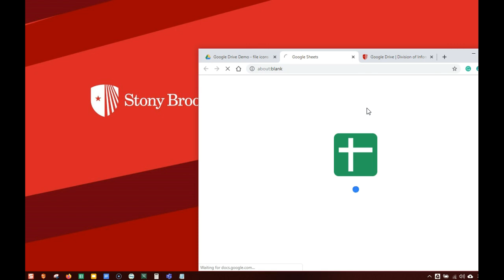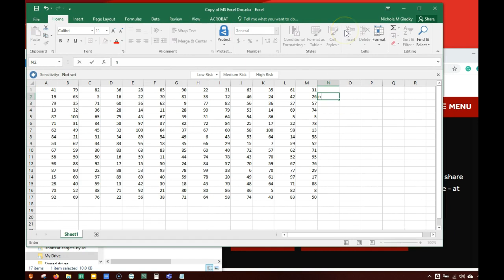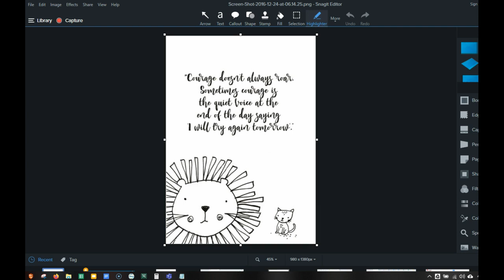Demonstration of Drive File Stream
Use Drive File Stream to store files in the cloud, making use of Google Apps for Education's unlimited files storage, but work on them using applications on your computer.  Drive File Stream also allows you to access Shared Drives (files that a team owns).  This is a great tool to use for large and many files!